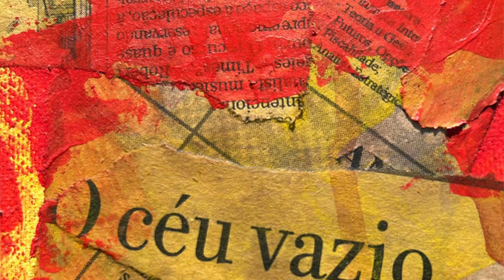Entrevista a Teresa Pargana Calado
Es un honor para mi canal de YouTube albergar una entrevista a la extraordinaria pintora Teresa Pargana Calado, con motivo de su exposición “Cruce de caminos” en el centro cultural de Cabrerizos (Salamanca).

La exposición 0:00
Presentación de Teresa 0:53
Sentido narrativo 3:02
Influencias 3:26
Multiplicidad de técnicas 5:43
Técnica de óleo 8:51
Factores comunes de los cuadros expuestos 10:45
“Cruce de caminos” 11:55
El taller de los ángeles 12:55
Fragilis 15:11
El cielo vacío I 17:41
El cielo vacío II 23:55
El cielo vacío III 27:10
El cielo vacío IV 28:30
El cielo vacío V 30:15
Faunos 33:36
Miniaturas 38:30
Despidos de ruas 38:55
Suicidariamente 41:32
Ecoar o silêncio 42:42
La pregunta final 44:16